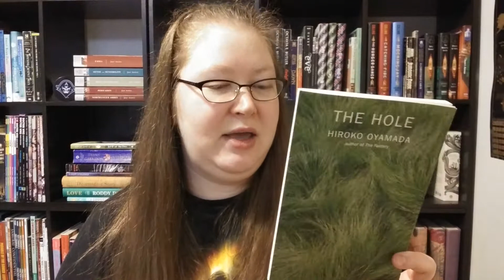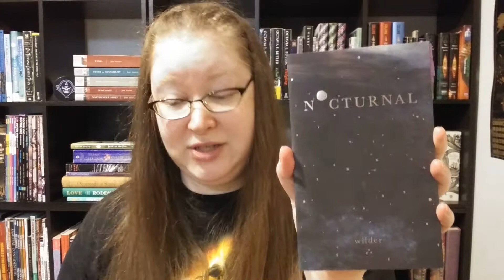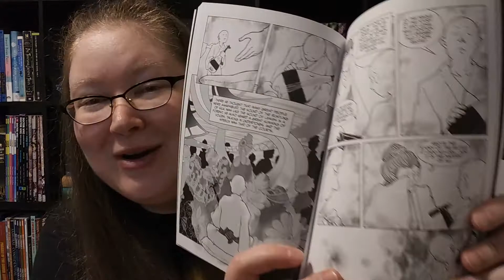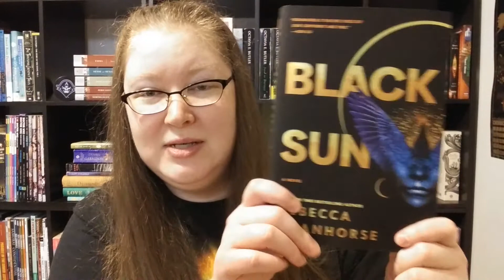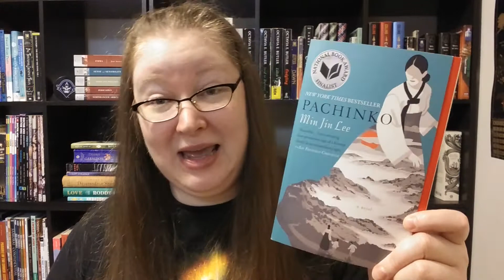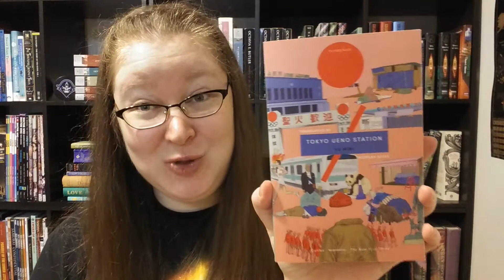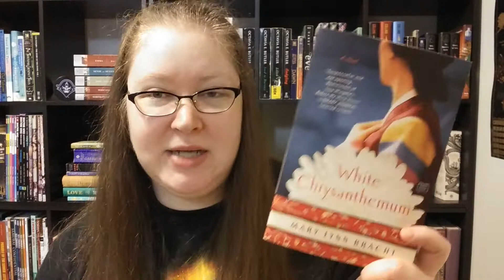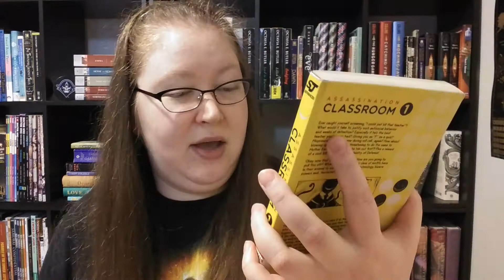Reading Update || March, April, May 1-8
It seems like I'm always playing catch-up with posting videos, so I'm trying a new thing. In this video I talk about my March and April wrap ups, as well as books I've finished so far in May, my TBR for the asianreadathon, books I'm currently reading, and general plans to do reading updates in the future.

Theme written and recorded by my talented friend Ian!